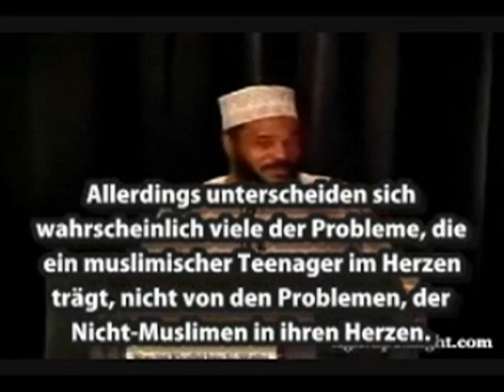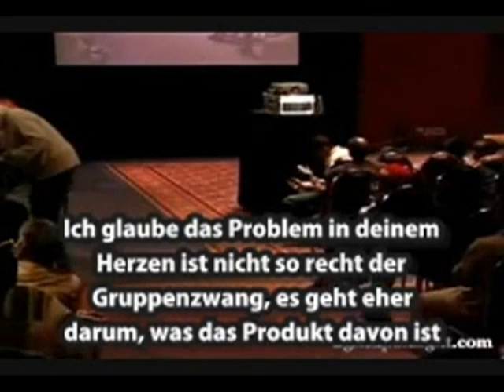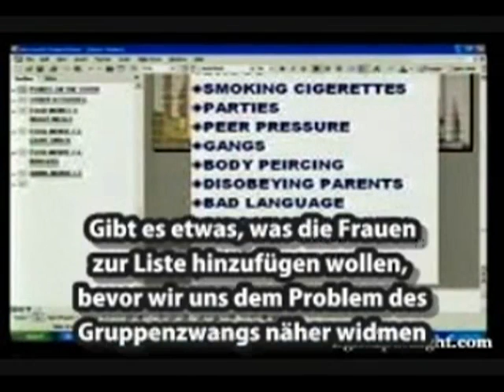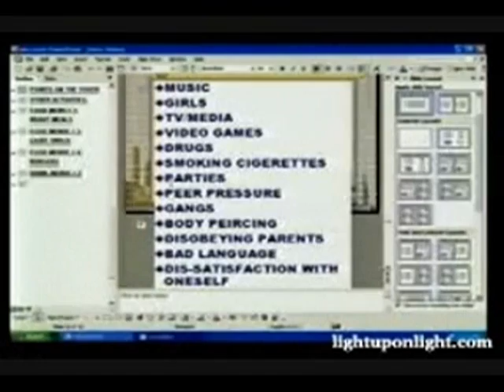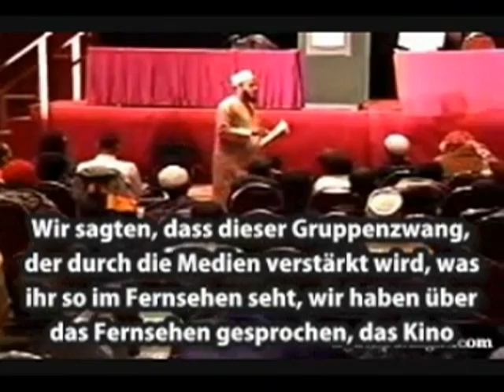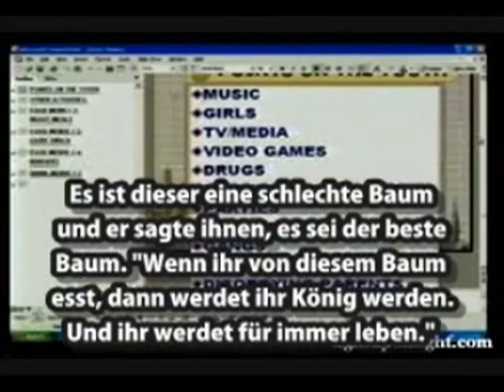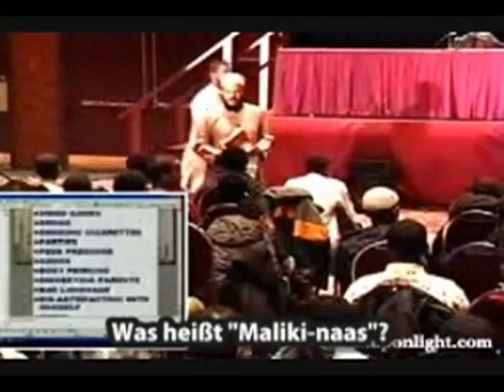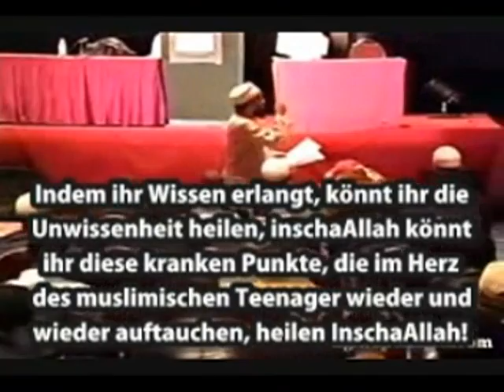Probleme Muslimischer Teenager - Dr. Bilal Philips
Die Muslimischen Jugendlichen sind Heutzutage vielen Problemen ausgesetzt deshalb widmet sich Dr Bilal Philips in diesen Vortrag an die jugendlichen und ihre Probleme